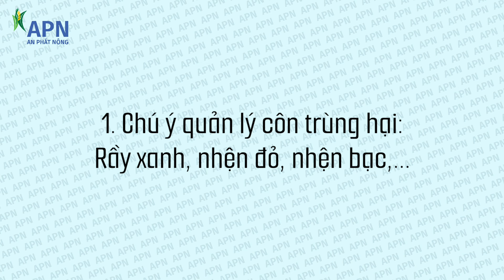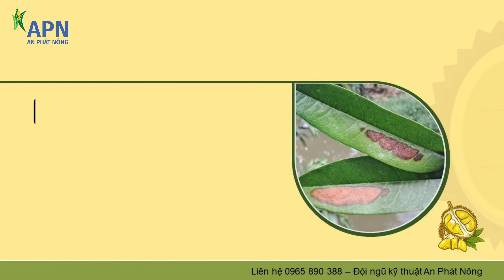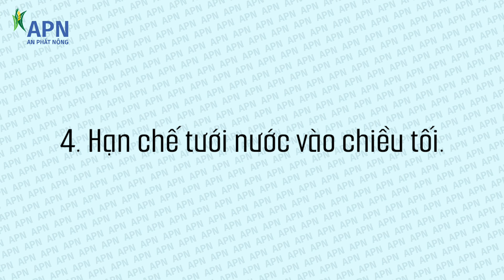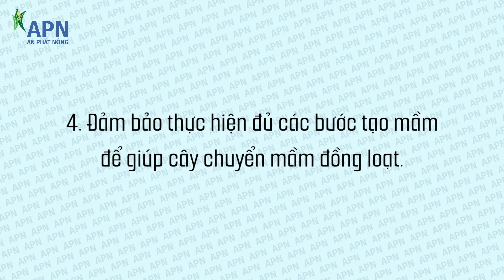APN - DỰ BÁO THỜI TIẾT THỦY VĂN TỪ NGÀY 31.01 ĐẾN 6.02.2024 | CÓ MƯA TRÁI MÙA VÀ NẮNG CAO ĐỘ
Nội dung:
0:00 Mở đầu
1:40 THỜI TIẾT TỪ 31.01 ĐẾN 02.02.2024
3:26 THỜI TIẾT TỪ 3.02 ĐẾN 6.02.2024
5:32 DỰ BÁO THỦY VĂN
7:04 LƯU Ý CANH TÁC